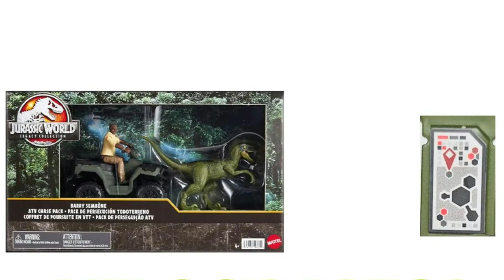New Epic Evolution Lagacy Collection Velociraptor Scan Code | Jurassic World Facts App ep 49